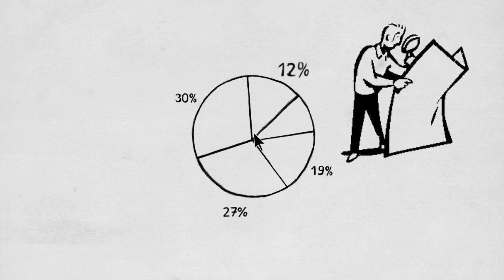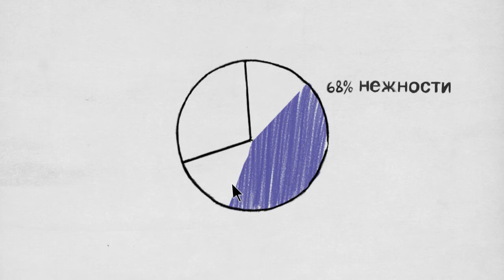Поделись нежностью!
Конкурсный видеоролик "Поделись нежностью" (бренд Milka)